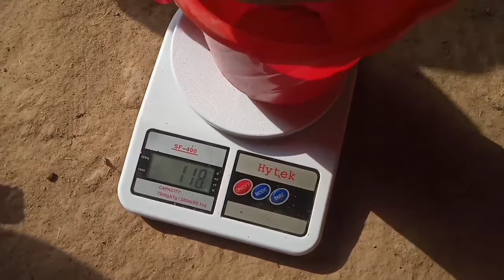Asil Chicks First Seven Days Care and Management | Aseel Chicks Growth | Asil Chickens Farming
This Video is About Aseel Chicks Care and Management During First Week including Asil Chicks Food, Health Management and Optimum Growth Performance by Dr ARSHAD.